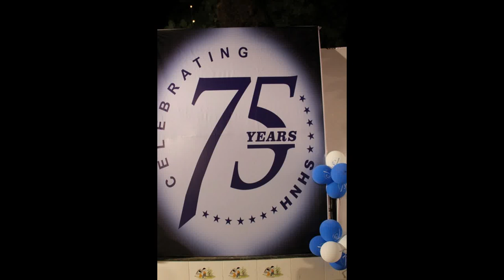75 Years Platinum Jubilee Holy Name High School Fort 2015 My Alma Mater